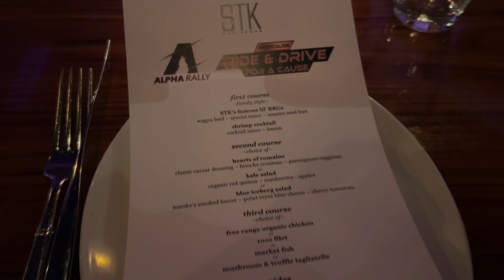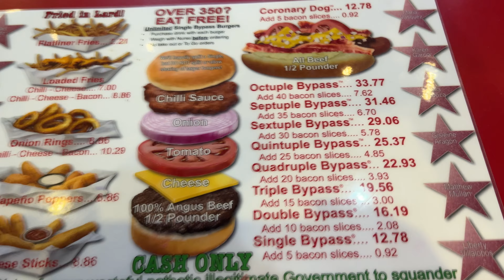On the Road to Sin City: Our Adventures in the Great Canadian-American Car Rally : Part 2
In this video we share our experience with joining a car rally.  The video is presented in a documentary and first hand manner.

Product Links:
Universal Mirror Tap
Megulla Interior Ambient LEDs
Under Hood Light Kit
XPEL Paint Protection Film
Thinkware Q800 Pro here (US)
Tailgate Step Lights US
Tailgate Step Lights CAN
Auxbeam 3" LED Pod / Ditch Lights (Code : Dons or Donslife)
Auxbeam 8-pod Rock Lights (Code : Dons or Donslife)
Auxbeam LED Switch Panel (Code : Dons or Donslife)
Rough Country 20" Black Series Dual Row Cree LED Light Bar w/Cool White DRL - 70920BD: - Out of Stock on Amazon
Putco 529005 Blade Quick Connect Harness For 2019+ Silverado/Sierra 1500
Bilstein 5100 Front Shock Absorbers for AT4 & Trailboss
Burger Motorsports BMS Stage 1 Tune (BMW) :
Exhaust : Here is a link for a louder version (ATAK) on Amazon.  Mine is part 140774BC (BC = Black Chrome Tips).  So many versions to pick from - do your research!
Borla-140775 Silverado/Sierra 1500 6.2L 2019 Cat Back Exhaust ATAK
AirLift 88388 LoadLifter 5000 for AT4 & TrailBoss
Air Lift 25980EZ WirelessONE Compressor
BlueDriver Bluetooth Pro OBDII Scan Tool for iPhone & Android by Lemur Vehicle Monitors
Veepeak OBDII Bluetooth Scanner for BMW/Bimmercode App
Veepeak OBDII Bluetooth Scanner 4.0 for BMW/Bimmercode App

Tint, vinyl, tools, and bolt on mods used on my vehicles products:

VViViD Premium Utility Blade (my favorite)
3M Knifeless Tape
VViViD Smoke Black
VViViD Dark Black
VViViD HEX+ Dark Smoke
VViViD HEX+ Light Smoke
Ronin Bullet Antenna Ford/Dodge
Ronin Bullet Antenna Chevy/GM
BMW Red M Buttons
BMW Red Start/Stop Button
Nextbase Dashcam HardwireKit
GMC Sierra AT4/SLT Chrome Grill Overlay (can be painted)
GMC Sierra AT4/SLT Chrome Grill Overlay Gloss Black
Shine Armor Quick Coat Ceramic Coating
DOSE Spider Silk
or VViViDshop.com
VVIVID Fuse 5 year 9H High Ceramics Hydrophobic Coating
BMW F-Chassis BMS Hub Centric Wheel Spacers
BAK BAKFlip G2 Hard Folding Truck Bed Tonneau Cover
BAK BAKFlip MX4 Hard Folding Truck Bed Tonneau Cover
CTEK (56-926) Lithium US 12 Volt Charger
Richeer 1.5" Wheel Spacers for GMC 1500
Rexing V5 4K Budget Dash Cam